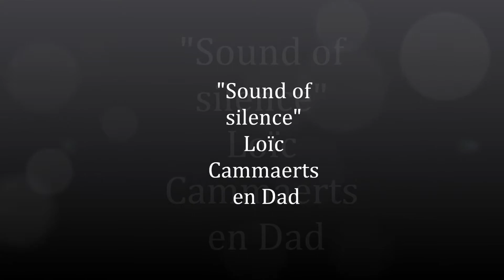Sound of silence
Samen musiceren is voor mij het meest gelukkigste gevoel en onschatbaarste moment 😍 die er bestaat 👌 Bedankt Loïc 🙏